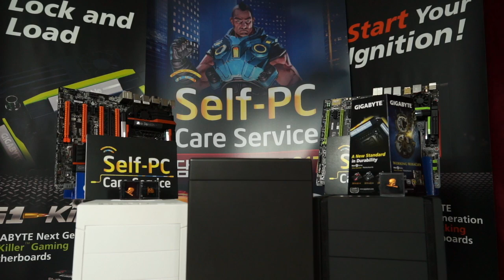130811 NLB 12강 C조 진출전 MVP Blue vs LG IM1 2경기 하